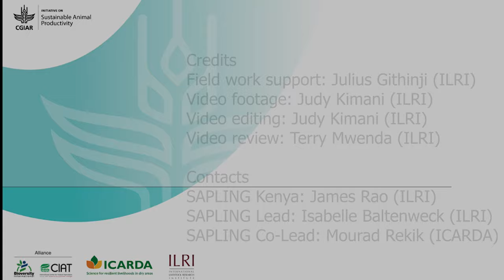Dairy farmer assistant (DFA) services model: Emily Nanjala, DFA, Luli Cooperative, Kenya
Emily Nanjala worked as the dairy farmer assistant at Luli Cooperative in Kenya's Kakamega County. She walked with Simwa through his successful entry into dairy farming among several other farmers. She says the model has provided her with a platform to practice her career and enabled her to make a lasting impact on the lives of her community members.

Through the CGIAR Initiative on Sustainable Animal Productivity (SAPLING), ILRI in collaboration with ABC-CIAT developed the dairy farmer assistant (DFA) extension services model, an innovative approach for delivering advisory and enterprise management services to smallholder dairy farmers. This model deploys privately contracted extension services personnel to provide targeted advice on the best dairy practices and any other viable support to the farmers. In an ongoing study, the model has shown great potential to improve farm management and productivity.